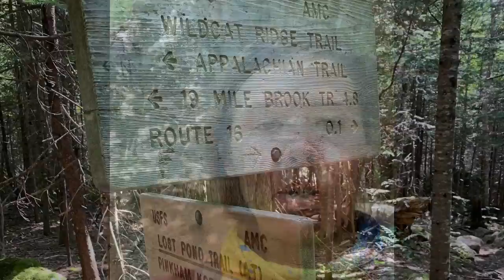Bopit Hikes- Rainy Day in the Mountains, Beautiful Sunset- SOBO AT The Wildcats